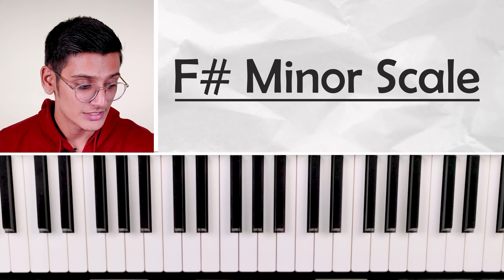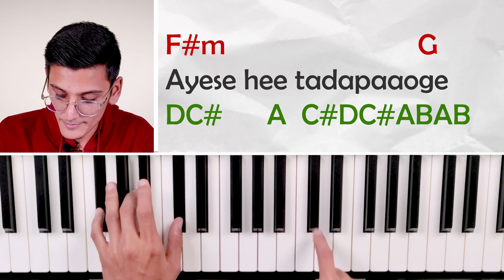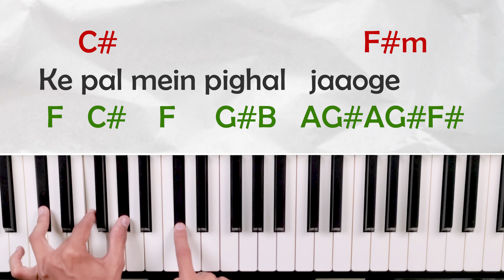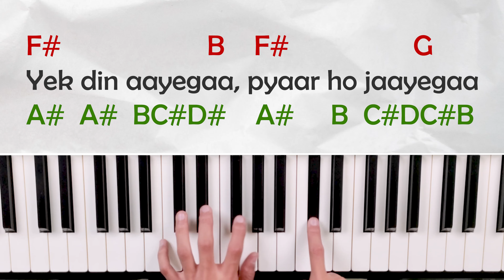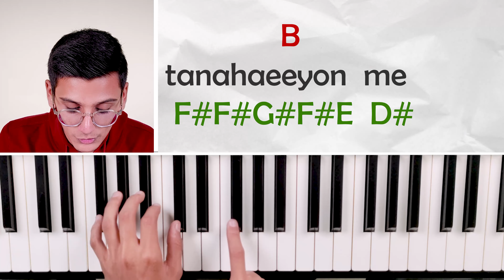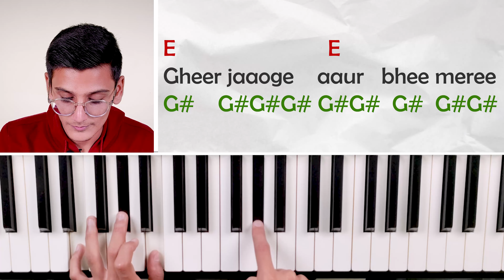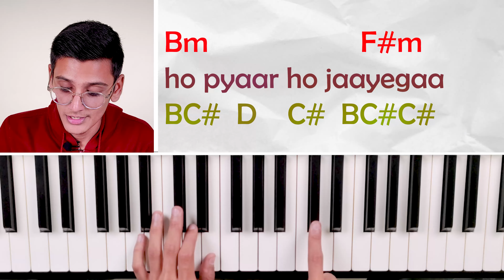Dilbar mere - Easy piano tutorial with notes & chords - Retro songs on piano - PIX Series - Hindi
Learn this evergreen song on piano with notes & chords and play it to your loved ones and make them feel special through your amazing piano playing skills.

1) Casio CTK-240 Musical Keyboard (Black)
2) Casio CT-S100 Casiotone 61-Key Portable Keyboard (Black)
3) Yamaha PSRF51 61-Keys Portable Keyboard
4) Casio CTX700 61-Key Touch Sensitive Portable Keyboard
5) Yamaha PSR I-455 Digital Keyboard

BEST PICKS FOR KEYBOARD ACCESSORIES :

1) PIANO STAND (Kadence Keyboard Stand With Dual Braced Support Legs)
2) Kadence Keyboard Stand KSTD
3) Piano Adaptor(7.5V,500mA)
4) Keyboard Bag Padded Sponge
5) 9.5V Power Adaptor for Casio Keyboards